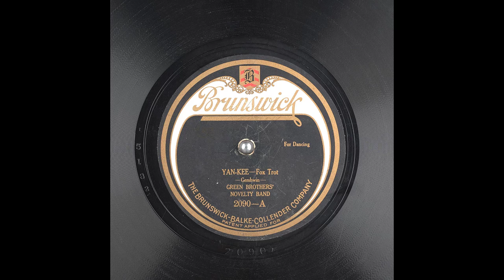Yan kee | Green Brother's Novelty Band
Music 1921 Official :
The content of the channel is about songs published in 1921
may bring back some of your great memories
Hope can help you relax, reduce stress.

Performer: Green Brother's Novelty Band
Writer: Gershwin
The recording on the other side of this disc: Learning

Technical Notes: Acoustic